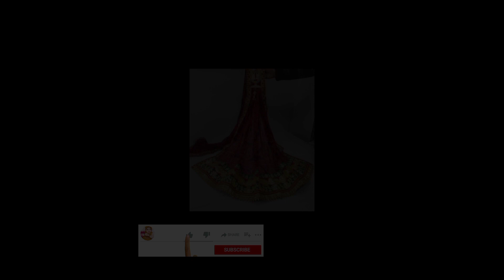Chunri Dress For Party wear || Goota work chunri ||Simple & Stylish || Babo Fashion Style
Aslamualikum
                                So Guys,
In this video you have to see the most Beautiful ideas,

Latest Pakistani Wedding Dresses 2023||Stiched PartyWear Dress Collection 2023||
Wedding dresses,Functional dresses,Beed, Sequvance ,Lacess
style , Embroidery, beads, Pakistani .uk. and Indian Sarees, Babo fashion Style,